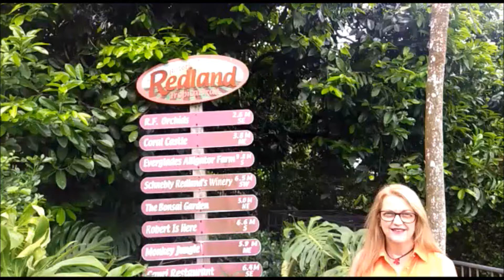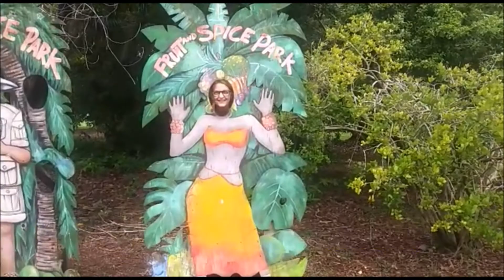Increible la vara floral mas grande Orquidea hibrido Myrmecophyla Grandiflora x Myr. Brysiana #87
En este video  les dejo una especie de orquídea que presenta una vara floral larguísima. Pertenece al género Myrmecophyla antes Schomburgkia. Esta orquídea del video es un híbrido entre Myr. Grandiflora y Myr. Brysiana. Crece en regiones tropicales en países como Venezuela, Surinam, Brasil y Colombia.
Florece en períodos de alta humedad relativa.
Se caracterizan porque tienen asociación cn hormigas, de allí el nombre del género: Myrmecophila. Pueden ser epífitas (creen sobre troncos y ramas de árboles) o rupícolas (que crecen sobre rocas).
El video habla por sí solo. es impresionante!

Enlace a orquídeas naturales Phalaenopsis con dos varas florales y flores:

Enlace a macetas para orquídeas:

Enlace a fertilizante para floración de orquídeas:

Enlace a mariposas decorativas para el jardín:

Enlace a los moldes de coco en cestas de metal para colgar:

Enlace a sombreros para jardinería:

Enlace a casita para pájaros en forma de sombrero: